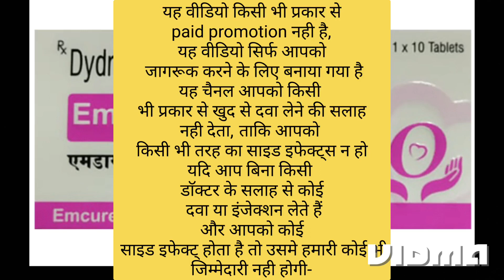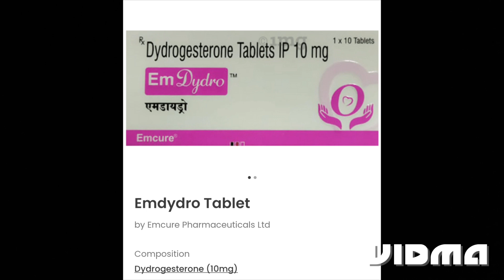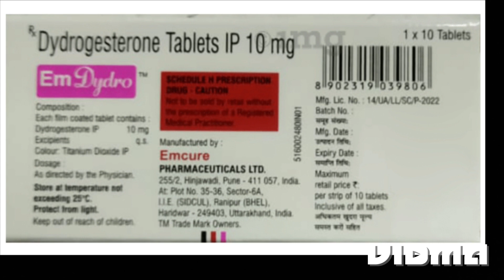Emdydro tablet ip 10 mg, emdydro tablet uses in hindi | emdydro tablet in pregnancy, dydrogesterone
doston is video mein humne emdydro tablet ke bare mein sari information Di Hui Hai video ko last tak Jarur dekhen.